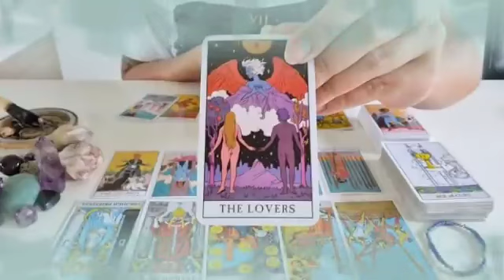برج الدلو ♒ فضيحه كبيرة أووي فوق ما تتخيل😔إحذر يا دلو من شخص ده أرجوك🙏